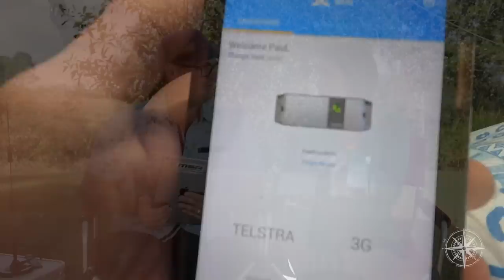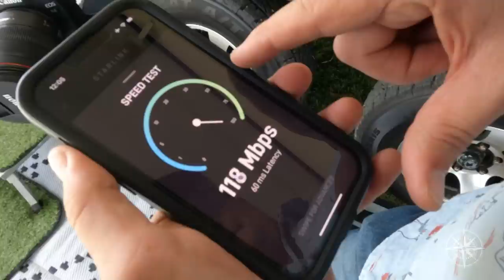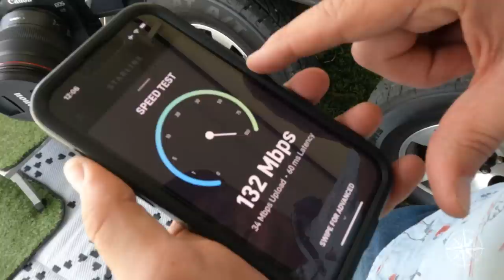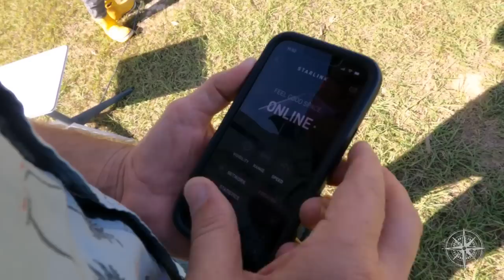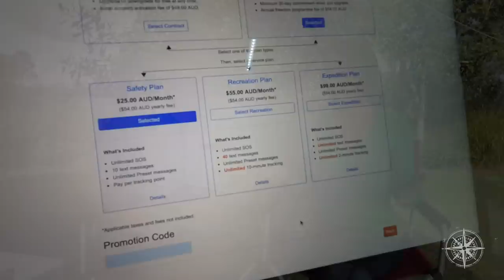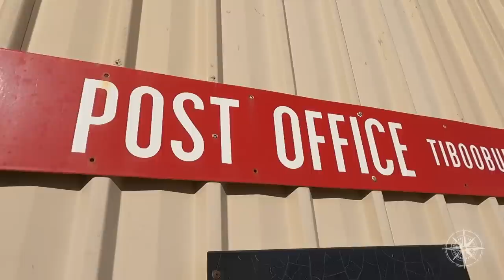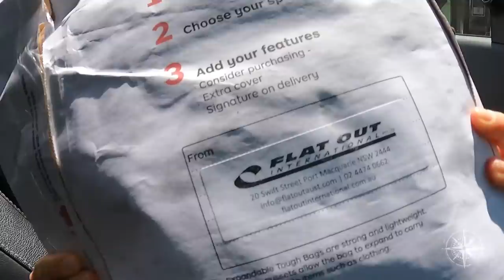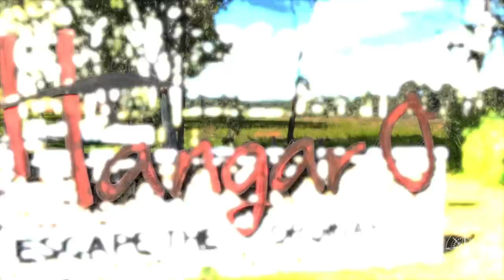STARLINK on the Road + Communication Essentials for Road Travel in RV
RV Essential Communications + Starlink Review
Family Travel Road Trip Australia Ep 143
Ultimate Road Trip Series Australia
Season 6

Get your hands on a copy of our Ultimate Road Trip Ready Pack: Lessons from a Lap Year and start planning your dream travels

0:00 Welcome to The Feel Good Family Ultimate Road Trip Series Australia
1:40 Explore More, Discover More, Live more
2:10 Quick on the Road Update
3:50 Getting a new Caravan - Ground Dog
5:28 Ground Dogs - Ground Puppies
7:00 Katie Rescuing Plane on Roof
7:46 RV Communications Hardware
10:55 Telstra Cel-Fi Go
14:10 Telstra Nighthawk
16:35 Mobile Phones
17:50 Starlink - Satellite Communication
26:48 Garmin - In Reach Mini
30:04 Two Way Radio UHF Comms
38:05 Hangar O off grid campground
43:05 Paul ultralight plane flight
48.28 BTS & Bloopers

This week we are discussing RV essential communications, every device we have tried and tested across our 2.5 years full time travelling Australia.

From the Telstra Cel-Fi Go and Netgear Nighthawk wifi router, to personal satellite communications devices such as the Garmin In-reach Mini, UHF radios and telecommunications providers, this episode is jam packed with information and advice to keep you connected on your adventures.

Plus, we share our initial review of Starlink, the pros and cons and details of all the monthly costs.

And in breaking news, we share an update on some big changes taking place with our travelling lifestyle, plus we spend a fantastic few days camping off grid at a very unique campground in south east Queensland and Paul faces his fears taking to the sky in an ultralight plane!

Check out other episodes of our Family Travel Australia series 1, 2, 3, 4 & 5